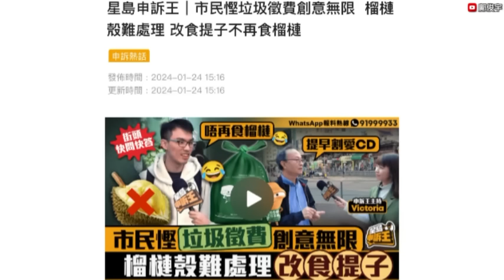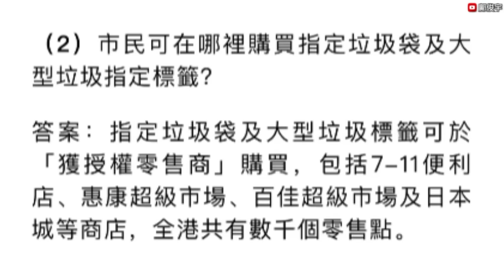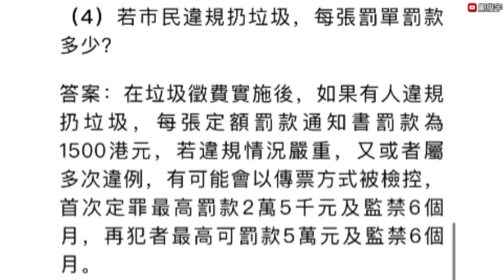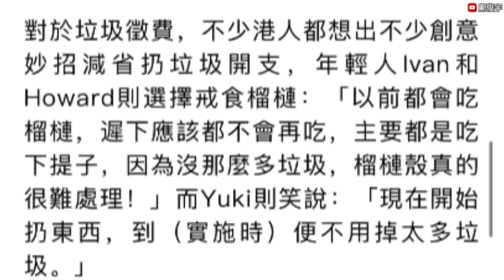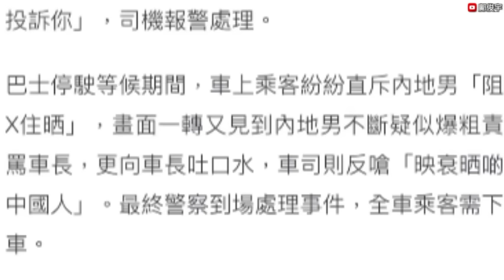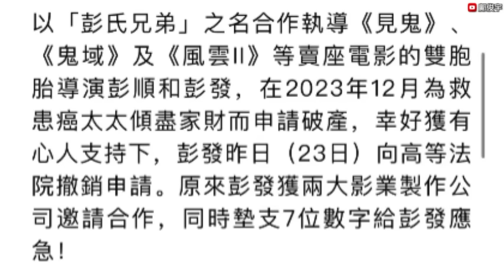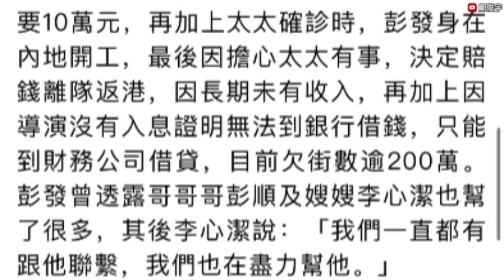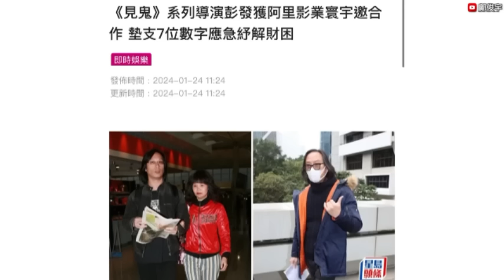內地男18.6車資僅付$2？大鬧九巴吐口水:我是內地人！垃圾徵費市民寧棄食榴槤？24-1-2024